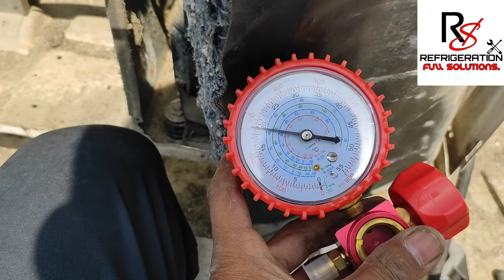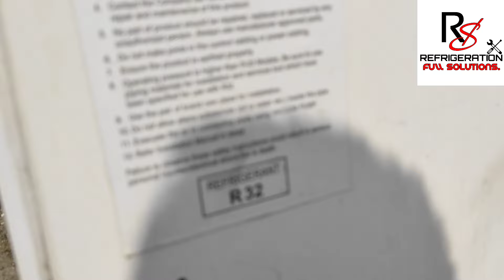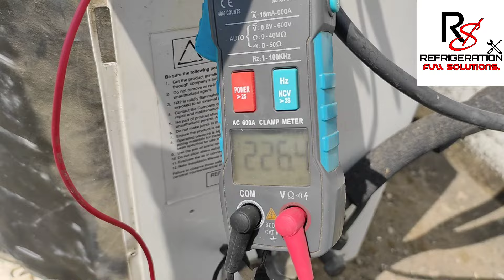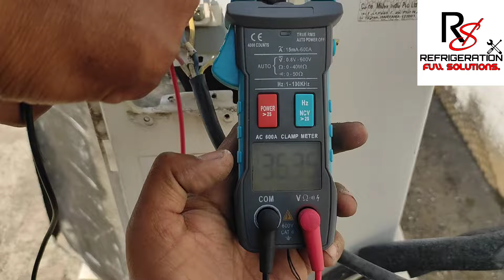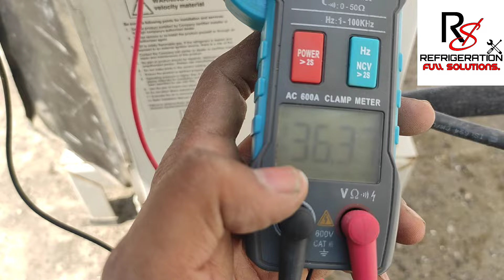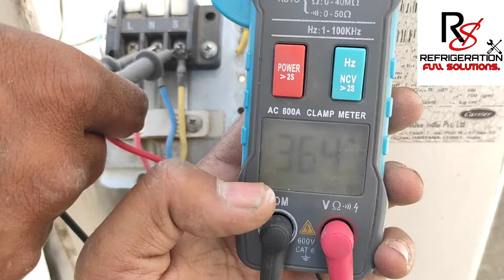inverter Split Ac Outdoor Not working,inverter ac outdoor not working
inverter Split Ac Outdoor Not working,
inverter ac outdoor not working,
how to Repair communication error on pcb,
inverter AC outdoor pcb,
inverter ac repairing,
Hvac,
inverter split ac,
ac pcb repair course,
Hvac repair,
inverter ac sensor,
how to Repair ac pcb,
lg inverter ac compressor not working, Inverter AC Cooling problem,
Split ac testing PCB,
AC,
PCB,
ac pcb repair,

Why is my split AC compressor not working?

What would cause my AC compressor to stop working?

Does inverter AC compressor stop?

मेरे एसी कंप्रेसर के काम करना बंद करने का क्या कारण होगा?

एसी कंप्रेसर कैसे रीसेट करें?

क्या एसी कंप्रेसर की मरम्मत की जा सकती है?

What is the life of AC compressor?

What controls an inverter compressor?

Why does my AC compressor shut off after 2-3 minutes?

How to diagnose compressor failure?

How much does an AC compressor cost?